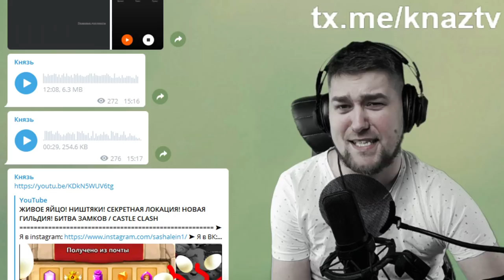ПРОКАЧКА СУПЕР АНУБИСА НА ЯЙЦЕ! БЕЗ ДОНАТА! БИТВА ЗАМКОВ / CASTLE CLASH